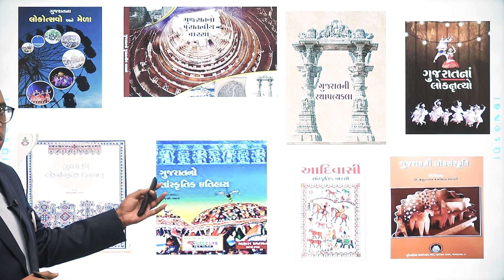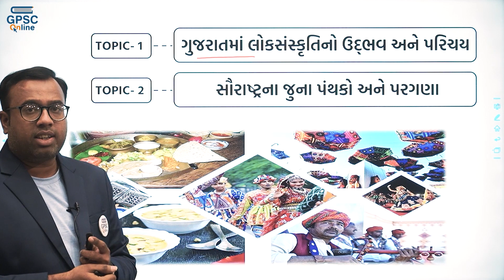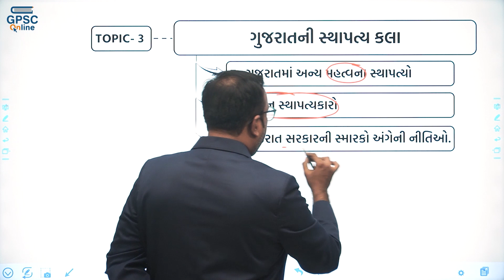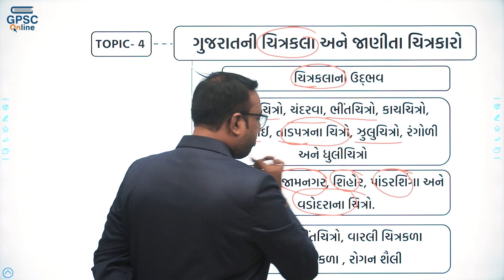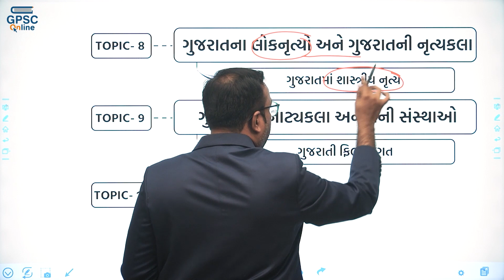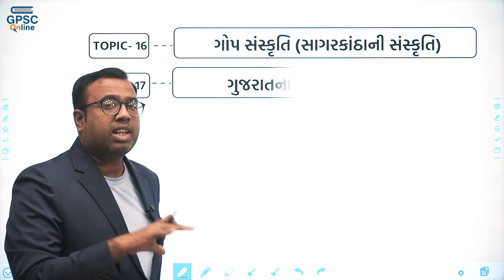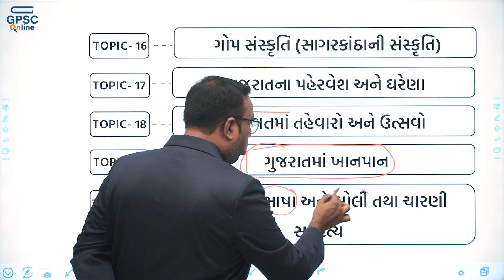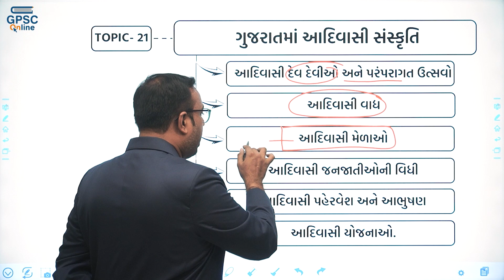ગુજરાતનો સાંસ્કૃતિક વારસો Introduction | Mission GPSC | Gujarat Culture | GPSC Class 1/2 | WebSankul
3800+ HD Quality વીડિયો લેકચર્સ,
➡️ 1150+ સોલ્યુશન સહિત ટોપિકવાઇઝ ટેસ્ટ તેમજ રેન્ક
       સાથેનું એનાલિસીસ,

📲 Application HelpLine Numbers :

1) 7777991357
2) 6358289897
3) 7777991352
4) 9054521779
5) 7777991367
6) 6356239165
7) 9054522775